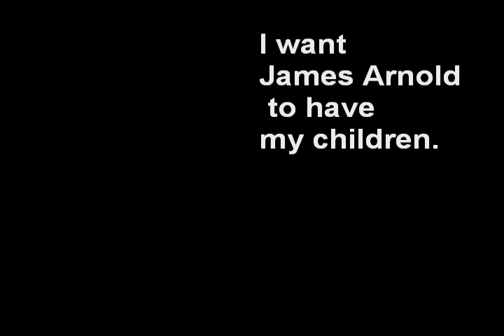I want James Arnold to have my children